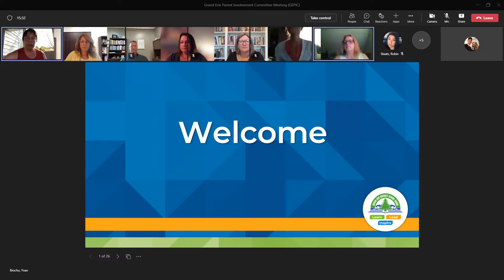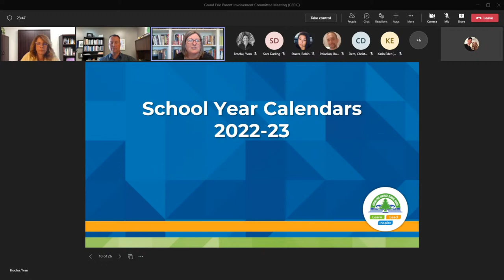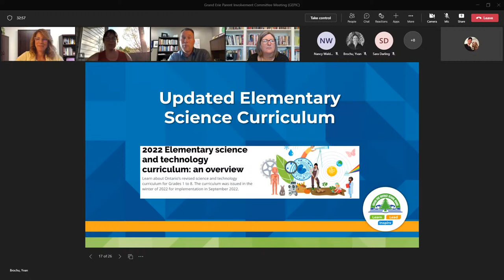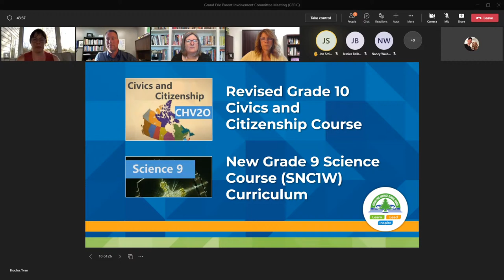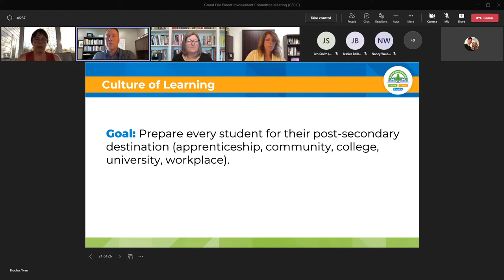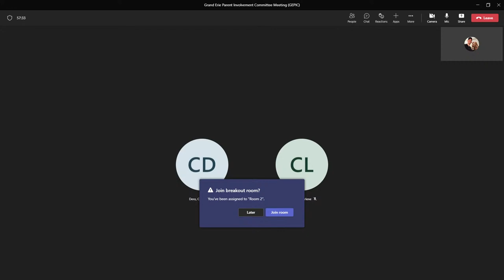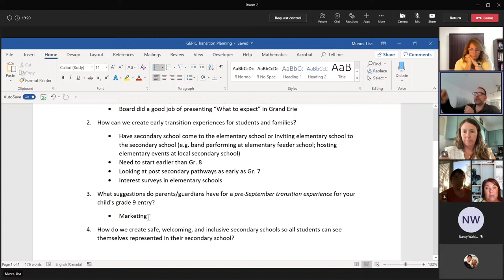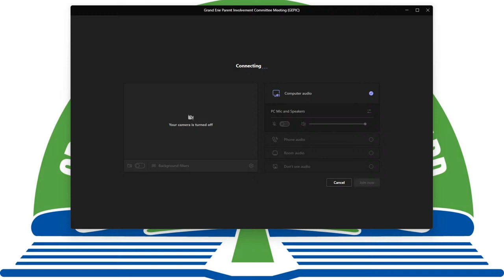May 12th - GEPIC Meeting